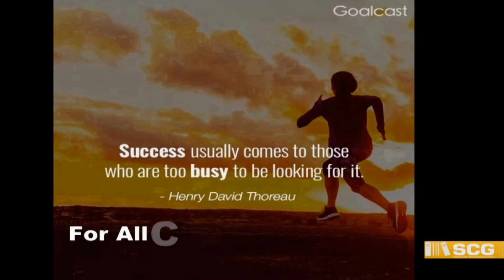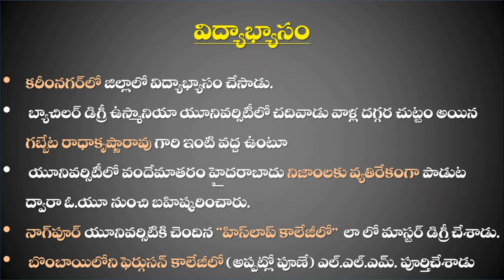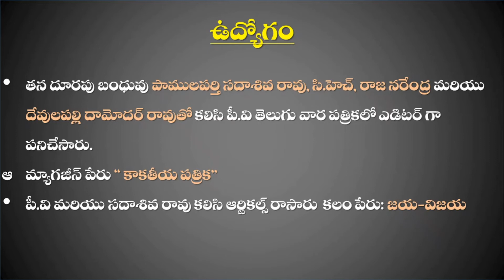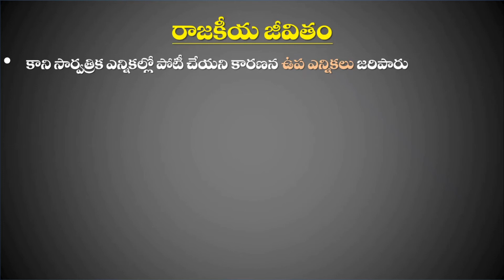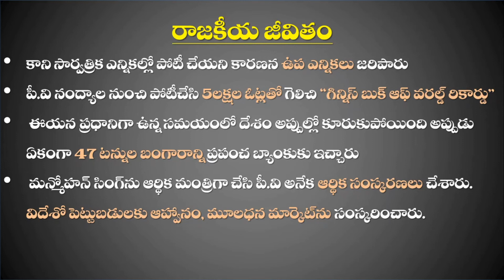P V NARASIMHA RAO Real Story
PV NARASIMHA RAO

Hai friends in today's video we are remembering the Late Prime Minister Mr.P.V.Narasimha Rao Garu on his birth Aniversary.

 In this video, we are discussing every important aspect of P.V. garu in a Specialized manner and we see some unknowns of P.V, Garu.